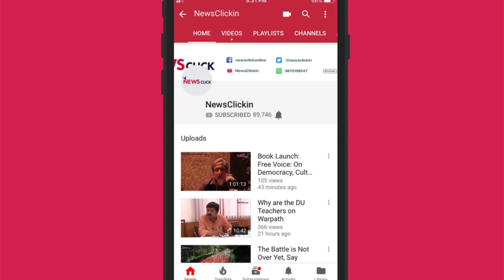Civil Services Code- 'An Attempt to Clamp Down Critical Expression in JNU'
Recently, Jawaharlal Nehru University decided to initiate disciplinary proceedings under the Central Civil Services (CCS) Rules, 1965 against an associate professor. Following this, the teachers of the university have come out to openly oppose the application of these rules and called it an unjust way to clamp down dissenting voices and critical thinking. Professor Surajit Mazumdar decodes this move in a discussion with Newsclick.